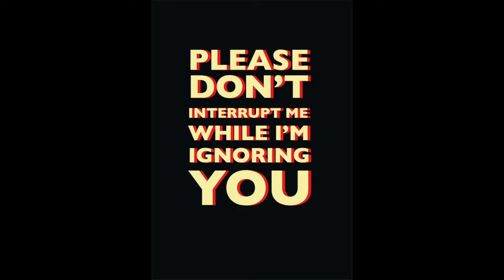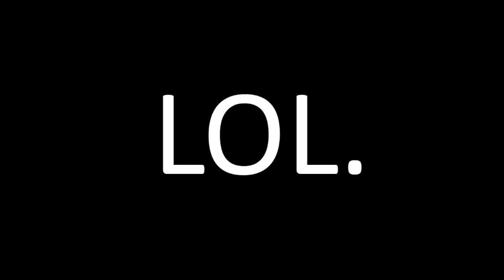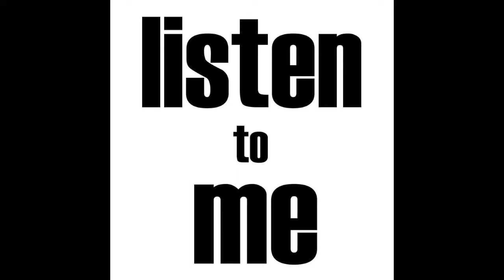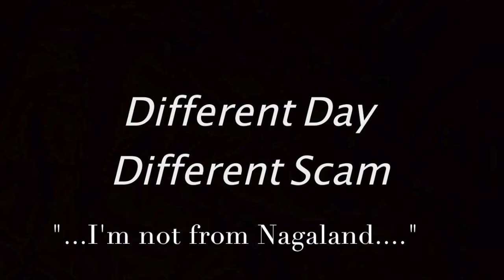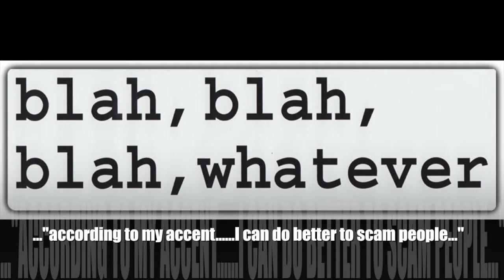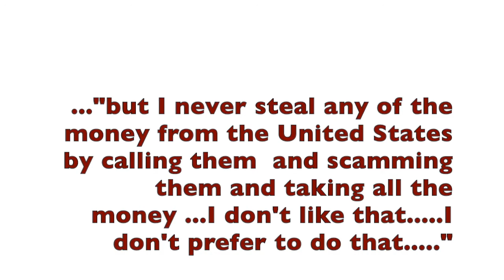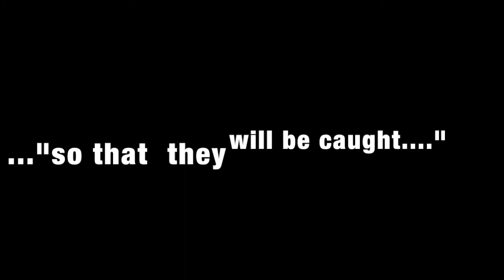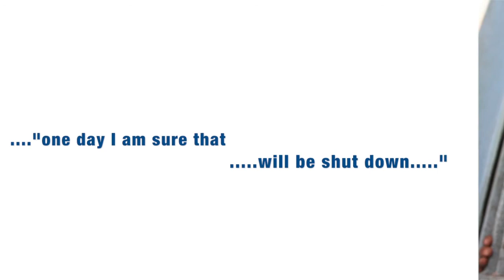Mistress talks to an IRS newbie - Part 3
Sleezy scammer lies, lies, lies.

If you like my content, please consider a donation, thank you!
While waiting for the next part to upload, please support your local scambaiter: